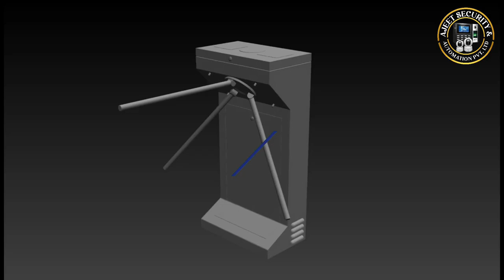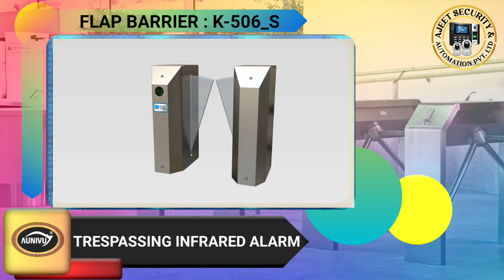GATE AUTOMATION | 2 | TRIPOD TURNSTILE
gate automation
Tripod turnstile
tripod turnstile t 304
box type tripod turnstile t 305
tripod gates

biometric
biometrics
biometric touch lock
new product
biometric thumbprint padlock
best biometric door lock
touchless biometrics
biometric access control
biometric lock review
biometric locks for cabinets
contactless biometrics
top biometric door locks
biometric sensor storage
top 5 biometric door locks
biometric payments
biometric door lock
best biometric lock
face biometrics
palm biometrics
biometric door lock review
biometric door locks

Your Query

biomax attendance machine software
biometric kya hota hai
biometric attendance system software
biometric device
biometric
biometric fingerprint scanner
biometric machine
biometric attendance system face recognition
biometric machine ko computer se kaise connect kare
biometric machine kaise use kare